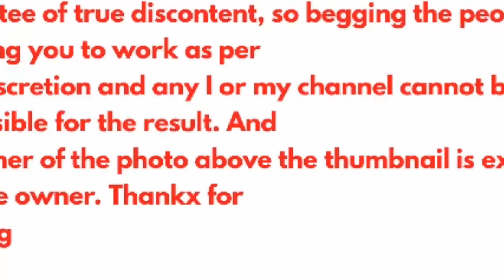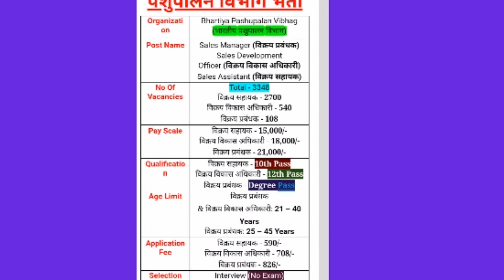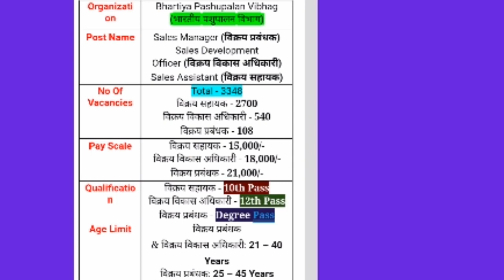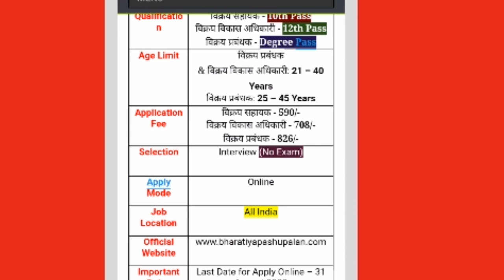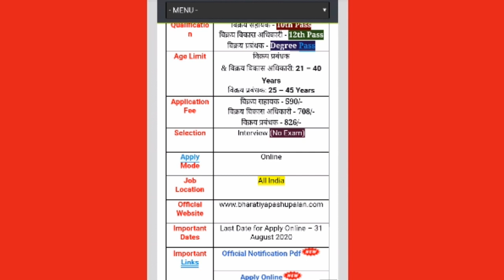पशु पालन विभाग वैकेंसि|Sallry 15,000 से शुरु|Vaccinetor मौके का फायदा उठालो वैकसिनेटर सहायक rktull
पशु पालन विभाग वैकेंसि|Sallry 15,000 से शुरु|Vaccinetor मौके का फायदा उठालो वैकसिनेटर और सहायक by rktull

पशु विभाग
PashuVaccinetor
sahayk
पशु वैकसिनेटर सैलरी
और सहायक
new update
utter pradesh rktull
वैकसिनेटर और सहायक vaccinetor rktull
वैकसिनेटर और सहायक
पशु विभाग वैकेंसि
2020
Pashu vivagh bharti
panchayat clerk
पंचायत क्लर्क भर्ती 2020
gram sevak panchayat sachiv bharti 2020
govtjob portals
yojana 2020
ministry of rural development
सरकारी नौकरी 2020
sarkari naukari
स्वास्थ्य विभाग भर्ती 2020